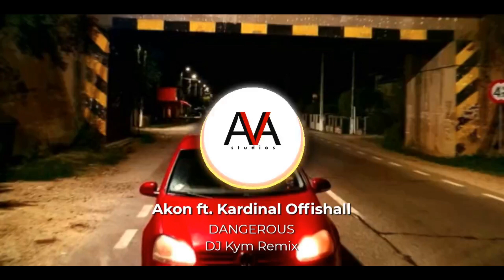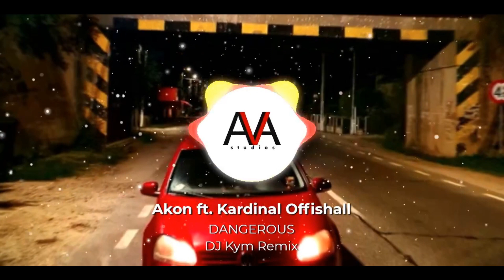Akon feat. Kardinal Offishall - Dangerous (Dj Kym Remix)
"Dangerous" by Akon featuring Kardinal Offishall remixed by DJ Kym..

Video credits: Specterr.com, Ghosted,AVA Studios RO